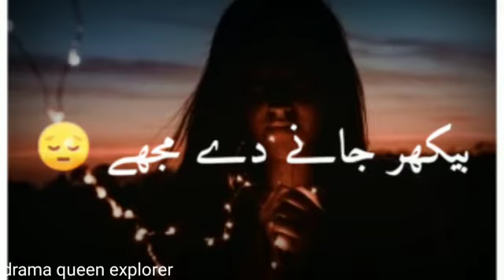poetry videos for status / whats app status/ aesthetic videos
Hey! Thanks for stopping here. Welcome to my You tube Channel
Keep Loving
Keep Sharing